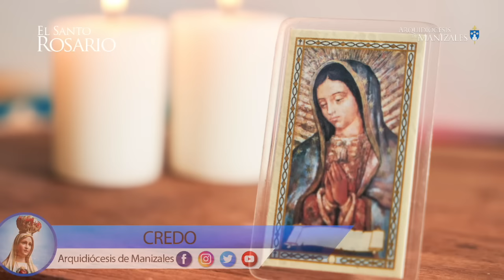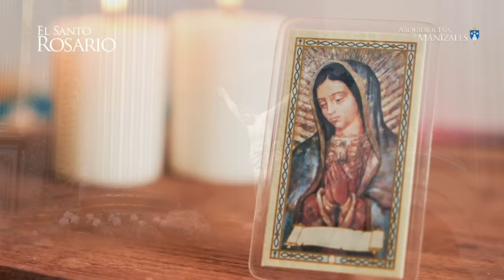Santo Rosario de hoy martes 15 Octubre 2024 I Arquidiócesis de Manizales I Misterios Dolorosos.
1. La Oración de Nuestro Señor en el Huerto de Getsemaní.
2. La Flagelación del Señor.
3. La Coronación de espinas.
4. El Camino del Monte Calvario cargando la Cruz.
5. La Crucifixión y Muerte de Nuestro Señor.